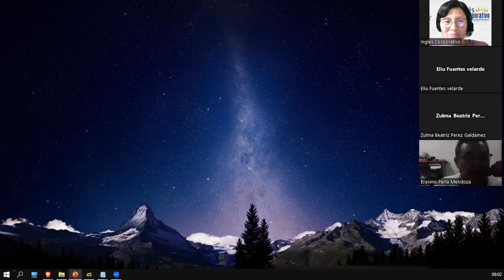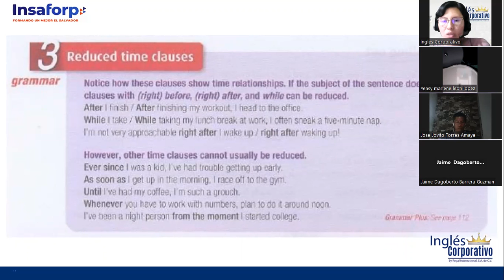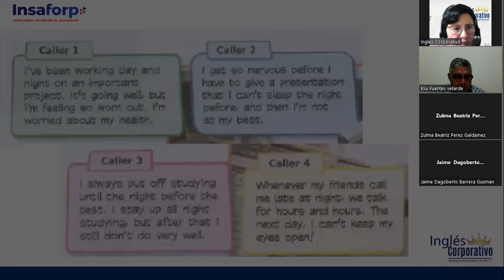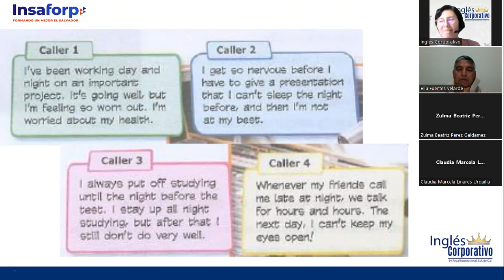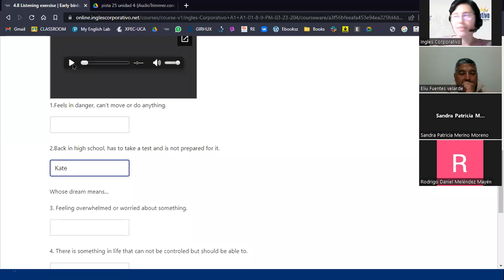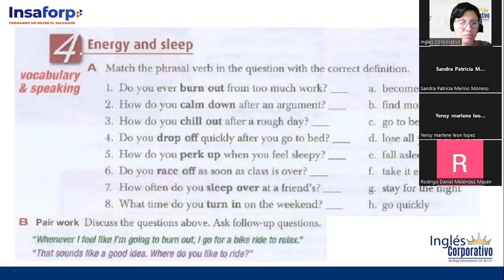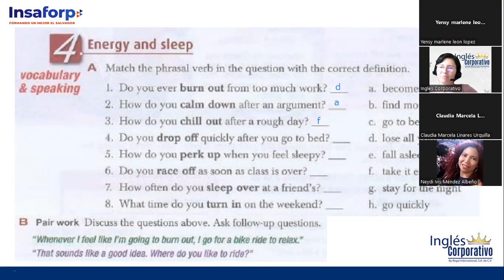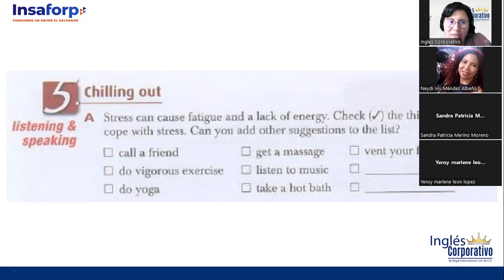Sesión 11-15 de marzo 2023-FI-REGA-137-Ortiz de Doñán-Giving Advice-Phrasal Verbs